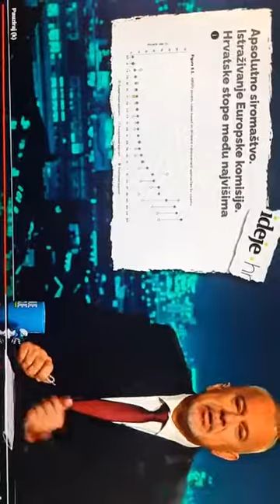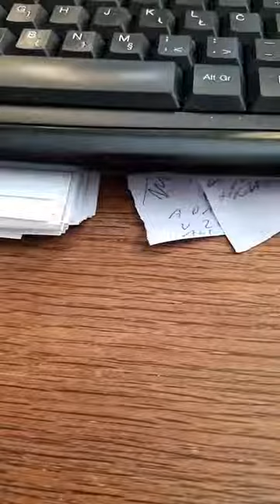RH mediji su u službi HDZ-a: zato skrivaju šokantnu činjenicu da je 60% građana APSOLUTNO SIROMAŠNO